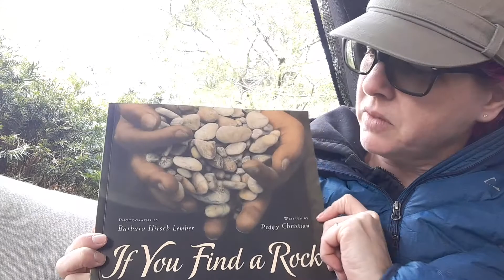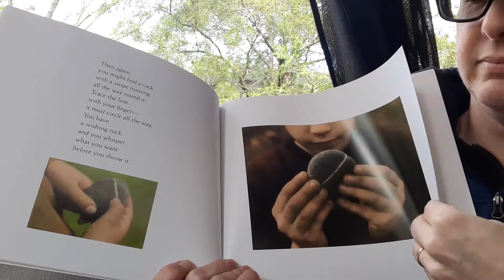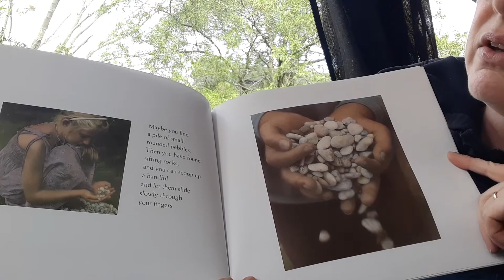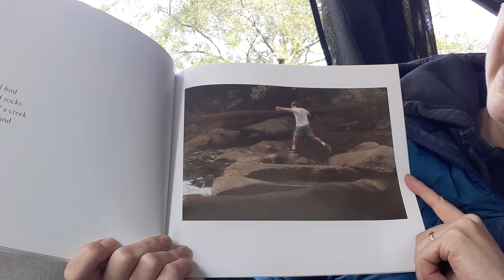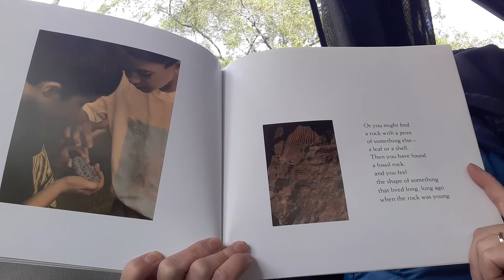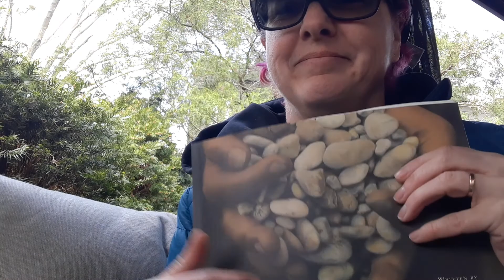If You Find a Rock by Peggy Christian